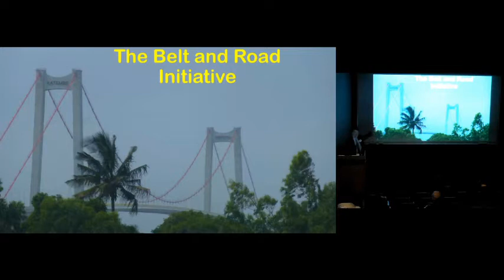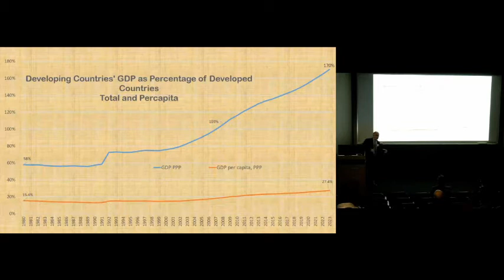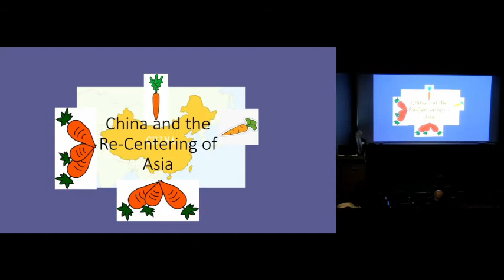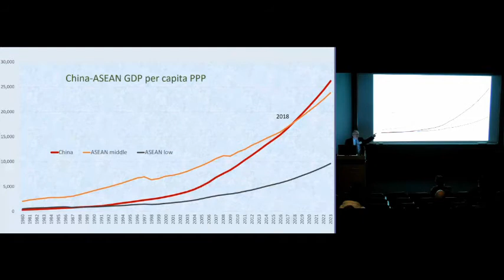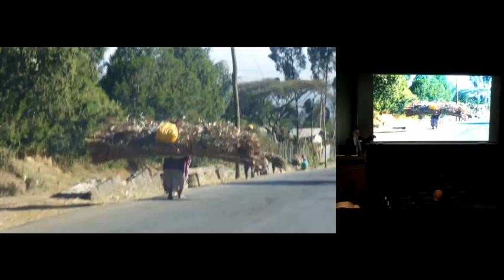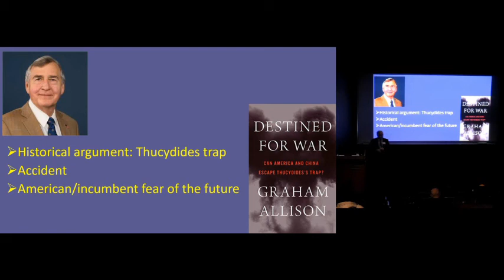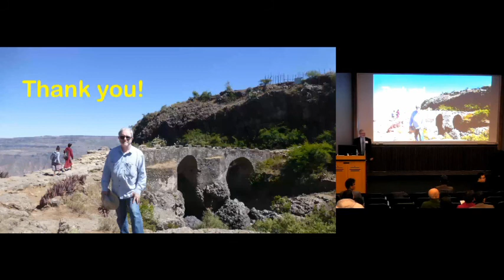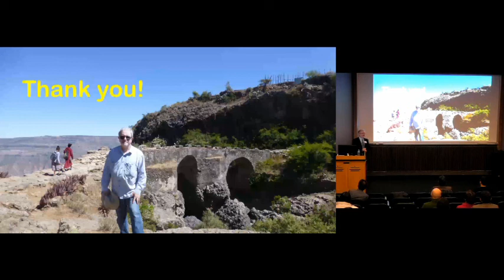Brantly Womack Keynote Lecture -- "China and the Re-Centering of Africa" BRI Workshop March 2, 2019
Brantly Womack delivers the keynote lecture "China and the Re-Centering of Africa" at UVA's Complementing and Competing Visions of China's Belt and Road Initiative conference, March 2, 2019, in Campbell Hall.